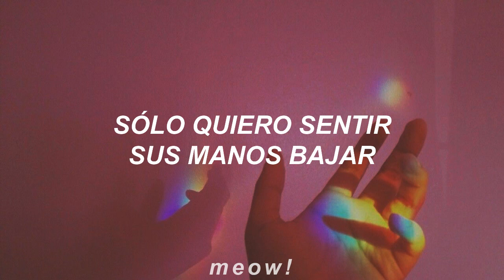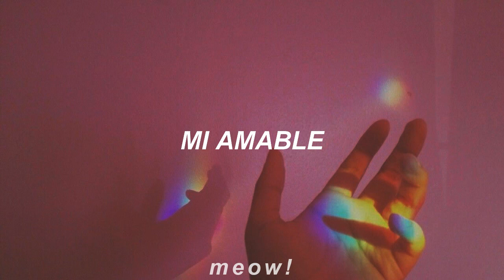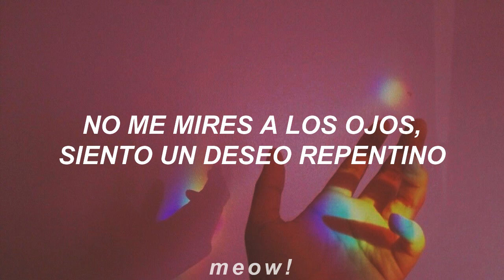Hayley Williams - Sudden Desire // Español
•Hayley Williams